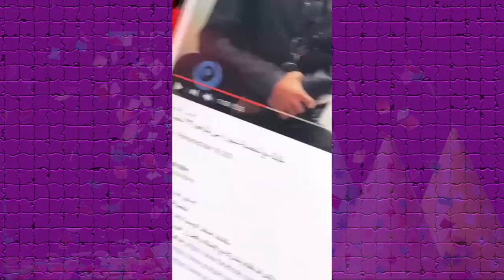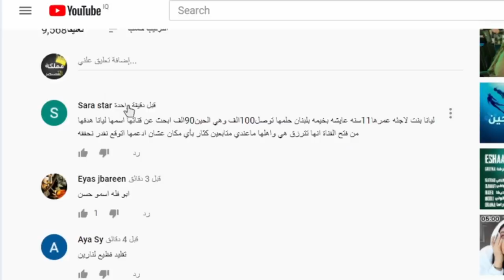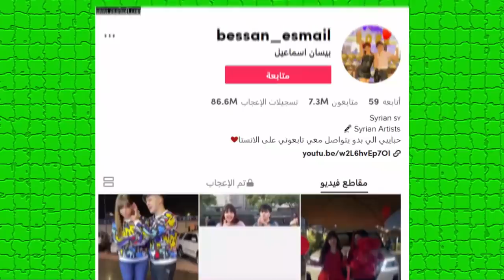فضيحة نارين بيوتي وردها على نور ستارز وبيسان تسب نور مار ووسام تيكت واغنية دايلرالجديدة فاضي !!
اصالة المالح
Music anasala
Alwan tube
Related
مملكة القصص
Related
Mo Vlogs
Ahmad Aburob
هلكني المرض !!